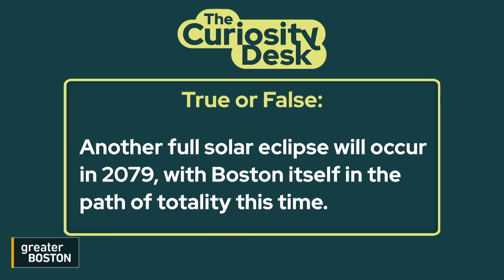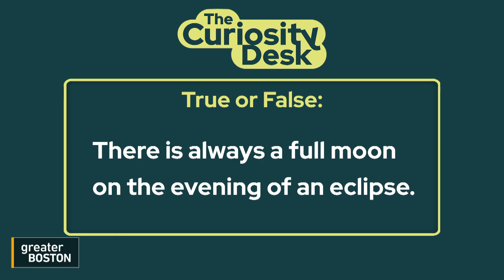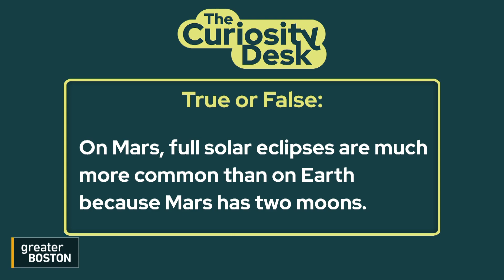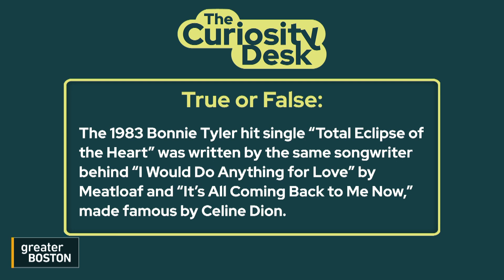2024 solar eclipse: Four facts you didn't know you wanted to know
When will Boston be in the path of totality? Are solar eclipses more common on Mars than Earth? The host of GBH’s Curiosity Desk Edgar B. Herwick III joined Gautam Mukunda to share some curious facts about Monday’s astronomical event.

00:00
00:40 Greater Boston will have about 90 percent totality
1:35 Will another full solar eclipse occur in 2079, with Boston in the path of totality?
2:12 The dates of future solar eclipses around the world
2:39 Is there always a full moon on the evening of the full eclipse?
3:25 Are full solar eclipses more common on Mars because they have two moons?
4:41 Bonnie Tyler's hit single "Total Eclipse of the Heart"
6:04 Where Edgar will be watching the eclipse?